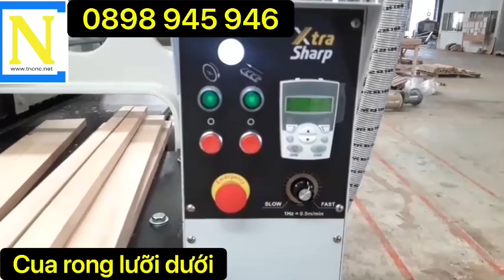CƯA RONG LƯỠI DƯỚI - CÔNG TY CP MÁY CHẾ BIẾN GỖ CÔNG NGHỆ